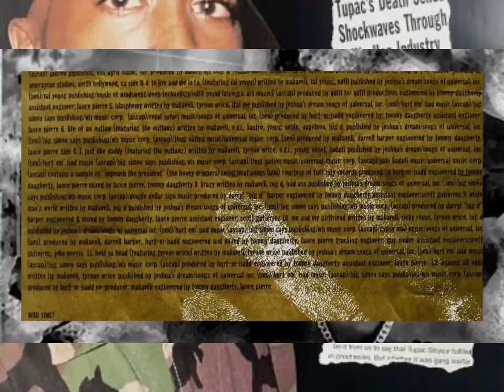Makaveli - Against All Oddz (Extended OG)(High Quality 3D Audio Surround Sound)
21-Gun Salute, One Love To My True Thug Niggaz
(Outlaw! Outlaw! Outlaw!)
21-gun salute to my niggas that die in the line of duty
Representin' to the fullest, bein' soldiers with military minds
That play the rules of the game, 21-gun salute
I salute U, my niggas, stay strong
I ride 4 U, I rhyme 4 U, I roll 4 U, it's all 4 U
To all U bitch-made niggas, I'm comin' 4 U
Against All Oddz, I don't care who the fuck U is
You touch me, I'm at U
I know U MF'AS didn't think I forgot
Hell nah, I ain't forgot, nigga
I just remember what U told me
U said don't go to war unless I got my money right
I got my money right now, NOW I WANT WAR

Against All Odds -2Pac [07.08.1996]

Artist: 2Pac
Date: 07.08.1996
Producer : Hurt-M-Badd, 2Pac
Recorded for: The Don Killuminati: The 7 Day Theory

Produced By: 2Pac & Hurt-M-Badd
Written By: Hurt-M-Badd & 2Pac
Release Date: September 26, 1996
Co Produced by: 2Pac
Publisher: Joshua's Dream, Hurt 'Em Bad Music, Big Simon Says Publishing & Universal Music Group
Engineer: Tommy D. Daugherty & Lance Pierre
Label: Death Row Records & Interscope Records
Recorded At: Ameraycan Studios (North Hollywood)
Samples: Cameo – Skin I'm In